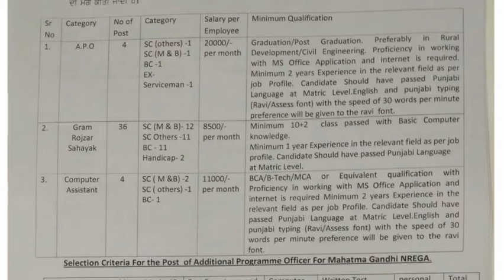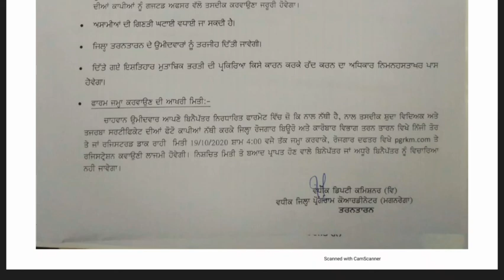Punjab magnerga bharti 2020 | punjab manrega bharti | punjab jobs | sarkari govt jobs 2020